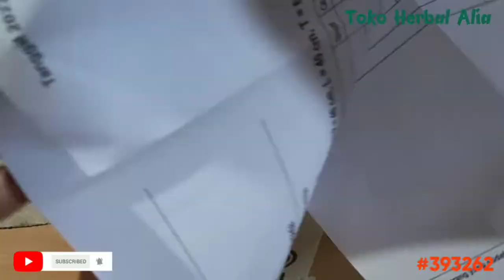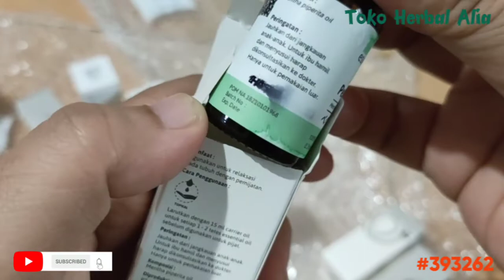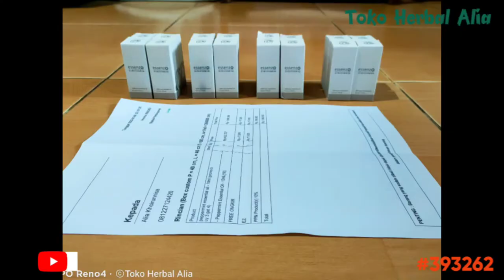Promo Peppermint EO 10mL B3G4 😍